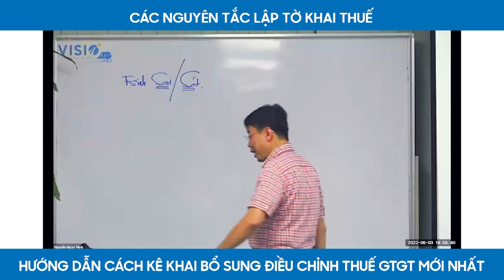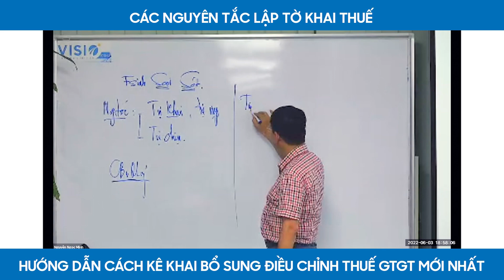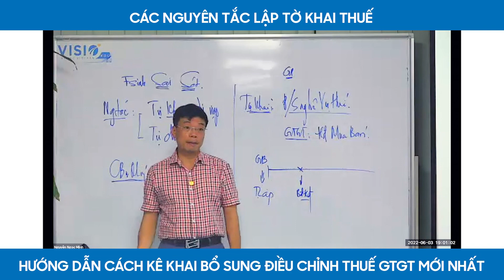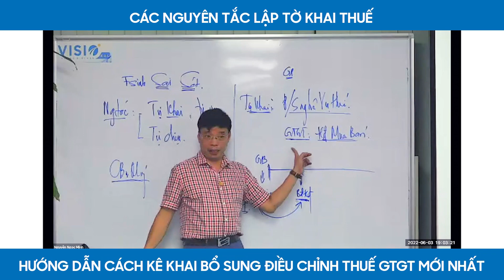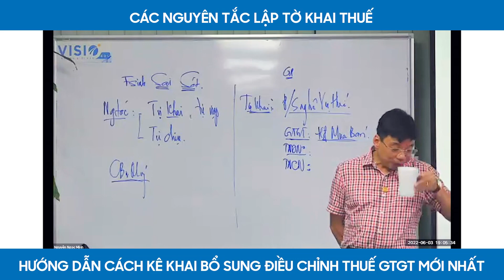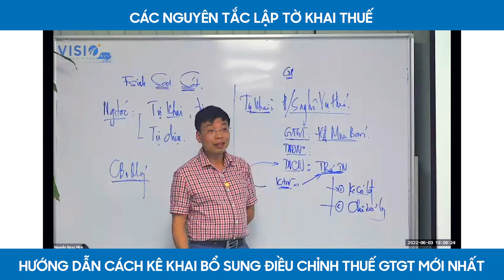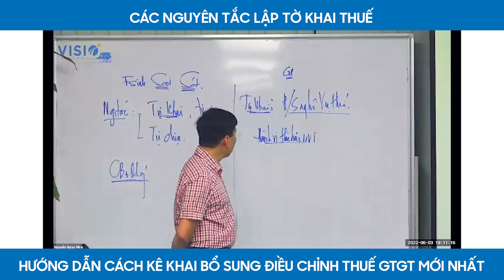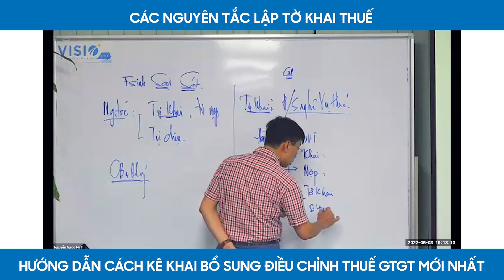Bài 1: Các nguyên tắc lập tờ khai Thuế | Khóa học Ôn thi Đại lý Thuế VisioEdu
Các nguyên tắc lập tờ khai Thuế:
Người nộp thuế thực hiện trên nguyên tắc:
- Tự khai
- Tự nộp
- Tự chịu trách nhiệm
Bạn cần tìm 1 khóa học Ôn thi Đại lý Thuế uy tín với tỷ lệ đỗ cao?
Tham gia ngay lớp học ôn thi Đại lý Thuế cùng chuyên gia Nguyễn Ngọc Minh duy nhất chỉ có tại VisioEdu giúp học viên tự tin tham dự kỳ thi Đại lý Thuế với kết quả cao nhất!